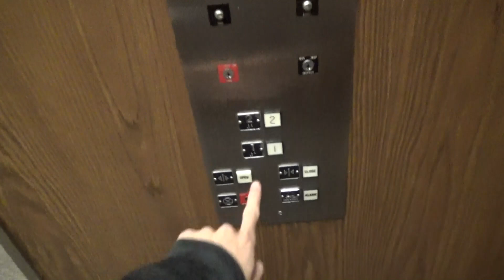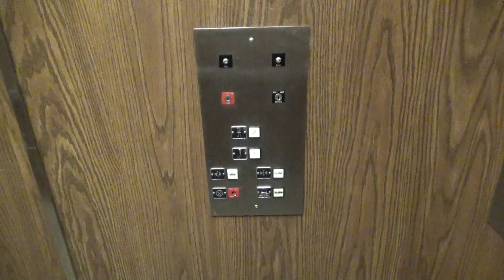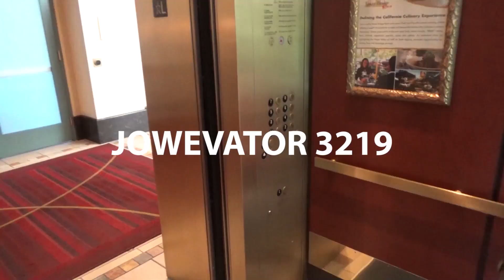Cool Montgomery Square Button Hydraulic Elevator - 8110 Timberlake Way - Sacramento, CA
[Recorded 12-17-19] Here's another cool Montgomery Elevator! This one is as awesome as the other one. The lantern is original Montgomery and the motor sounds nice. I' was kicked out of this building once in the past but this time I was able to get a good video. The floor is very creaky in this car. This whole building is very dated but very cool at the same time!

Technical Specifications

ELEVATOR BRAND
   Original Installer: Montgomery
   Modernizer: N/A
YEAR INSTALLED: 1980
FIXTURES (ORIGINAL)
   Call Stations: Square button
   COP: Square button
FIXTURES (MODDED)
   Call Stations: N/A
   COP: N/A
DOORS
   Type: Single-slide (left)
   Equipment: MAC
   Safety: Mechanical edge
MACHINE
   Drive: Hydraulic
   Type: Dry-powered
CAPACITY
   Pounds: 2500
   Persons: 15
CHIMES: Mechanical
INDICATOR: N/A
PHONE: ADA Compliant
FLOORS SERVED: 1-2
# OF ELEVATORS: 1
ORIGINAL FIXTURES: All original